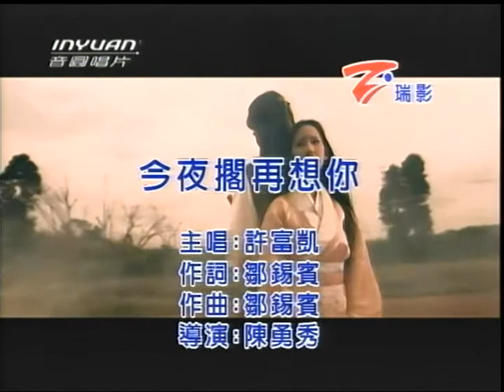海派~今夜擱再想你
貝斯特之友海派~今夜擱再想你